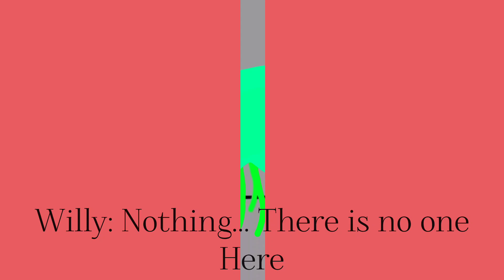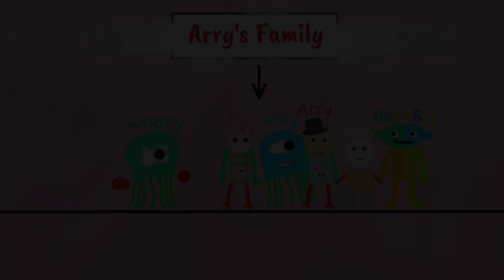Arry's Adventure 2 Official Full Gameplay